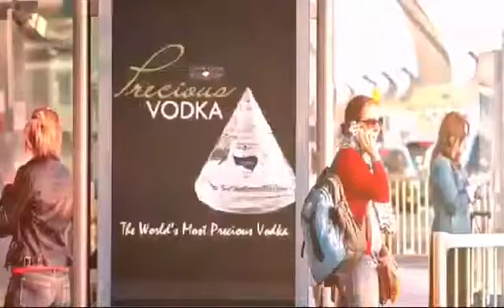Jet Set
Luxury Wine & Spirits Club.UK
We are purveyors of Luxury Wines & Spirits
Our products can be delivered local, national and World Wide

Location: Drinking Las Vegas